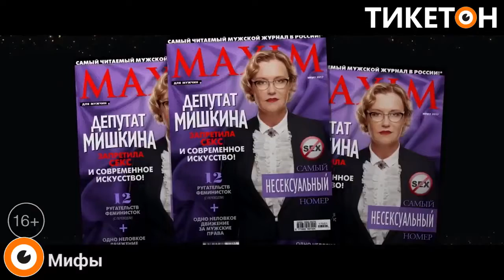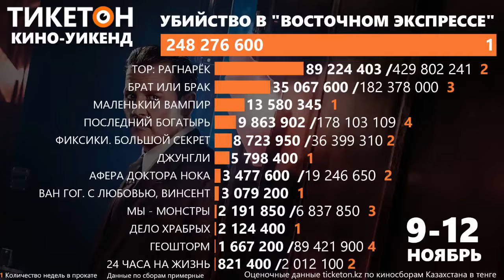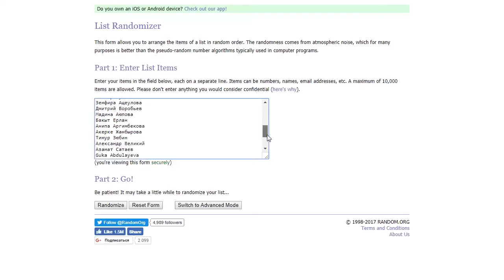Ticketon Live & Brod.kz: Выпуск №34